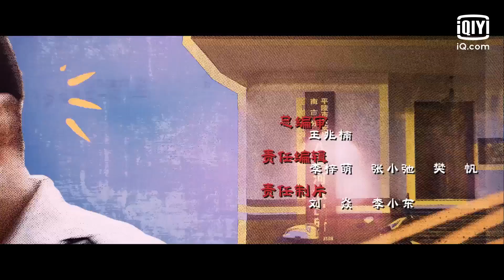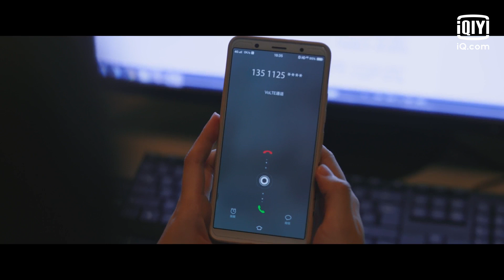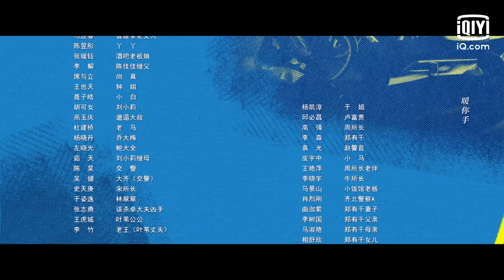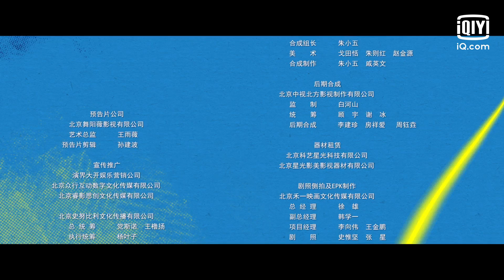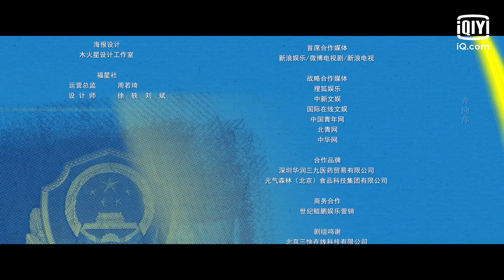【FULL】白鹿的心软终是错付了🥺 夏洁错把主犯向翠花当好人 | 警察荣誉 Ordinary Greatness EP5 | 爱奇艺华语剧场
《警察荣誉》是由丁黑担任总导演，鲍成志、符策欣联合执导，张若昀（《显微镜下的大明之丝绢案》）、白鹿（《长月烬明》）领衔主演的都市剧。 本剧是导演丁黑在拍摄经典剧集《玉观音》后，时隔18年再度执导新时代警察题材作品，力求抓取最具烟火气和现实感的场景细节，展现基层民警的风采与担当。故事围绕李大为（张若昀 饰）、夏洁（白鹿 饰）、杨树（徐开骋 饰）、赵继伟（曹璐 饰）四个初出茅庐的见习警员展开，讲述了他们在“警情高发”的平陵市八里河派出所历经各类案件洗礼，并在老警察的言传身教下迅速成长，最终成为合格的人民警察的故事。 八里河派出所来了四个年轻的新警员——因为过于叛逆被家长强行送进警察学校的“刺儿头”李大为（张若昀 饰）；刻板正直的北大法学硕士杨树（徐开骋 饰）；性格敏感，继承父亲遗志成为警察的女孩夏洁（白鹿 饰）；来自农村，一心想要出人头地的赵继伟（曹璐 饰）。老所长王守一（王景春饰）根据这四个警员的特点，给他们安排了四个带教师傅。在为期一年的实习工作中，四位新警员先是认识到基层工作和自己想象得不一样，经历了一番挣扎之后，逐渐被工作中所获得成就感和荣誉感打动，和带教师父老警员之间相互帮助，互相成全，最终成长为优秀的人民警察。